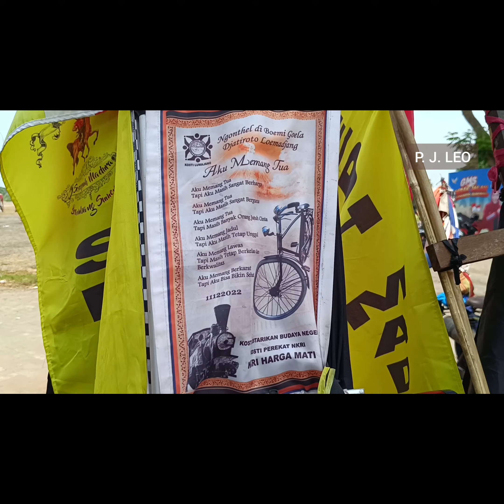NGEPIT MOJOSURO 2023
Para pecinta sepeda Onthel dan sepeda antik lainnya dari berbagai daerah di Jawa Timur, turut memeriahkan Gerak Jalan MojoSuro (Mojokerto-Surabaya) 2023 dengan jarak tempuh 55 kilometer pada Sabtu sore (4 November 2023) di Lapangan Raden Wijaya Surodinawan Kota Mojokerto dan berakhir di Tugu Pahlawan kota Surabaya.

Karena saya ikut kegiatan Gerak Jalan MojoSuro di kategori perorangan, maka kegiatan shooting para pecinta sepeda tua ini hanya bisa di cover disekitaran garis START.

Setelah melewati garis START, mereka mulai
Bersepeda (dalam bahasa Jawa "Ngepit" ) dengan kecepatan lebih kencang lagi meninggalkan para peserta Garak Jalan MojoSuro 2023 yang berjalan lebih lambat daripada para penggowes.